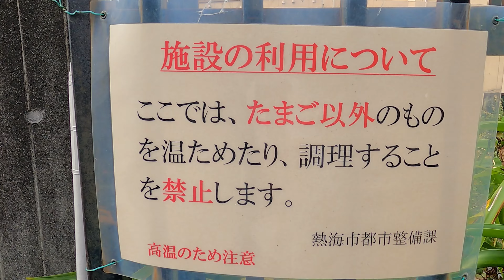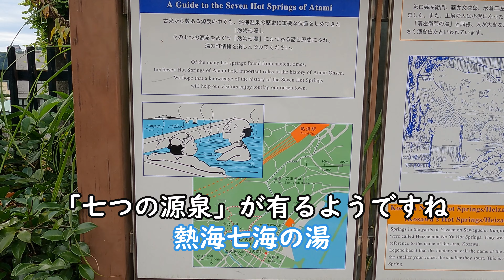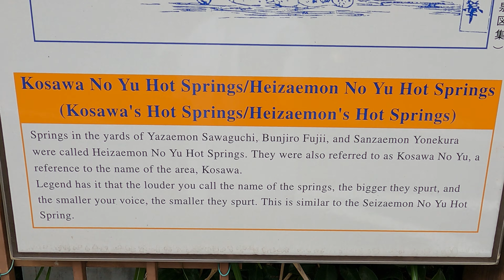【静岡編】 小沢の湯 温泉卵 熱海市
熱海七湯　小沢の湯

曲
Dream Fantasy/FLASH☆BEAT